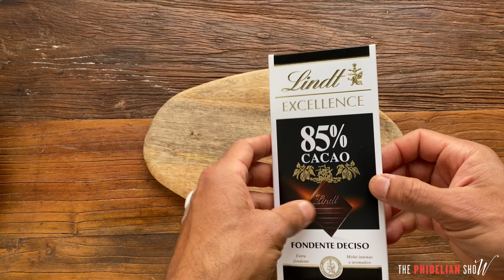Fresh Truffle Chocolate Pill, ABS Challenge- Day Twelve Eating Fresh Truffles to Burn Fat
Another fresh truffle idea. As always simple and compatible with busy people who want to eat well and healthily.

Actually, this small dish can be used as a "bite" pre or post-dinner.
All you have to do is melt a little bit of the chocolate. You can follow my video and make it very easily.
Something that I can advise is to use a single piece of chocolate and not two as I did on the video because using 85% of chocolate it's not creamy as other chocolate would be, therefore hard to chew.

My idea is to keep living as normal as possible and eat the right way. I don't think we have to change our lifestyle around a diet or workout program, and therefore my choice is simple food with lots of flavors, after all, the challenge is about my ABS and fitness, which is already hard and painful to follow.

TURNING DISC:

CANON XF400:

Aputure Amaran MC RGBWW Mini:

Photo Camera 70D

Lense Canon 100 mm

C Stand

Neewer SL-60W LED Video Light